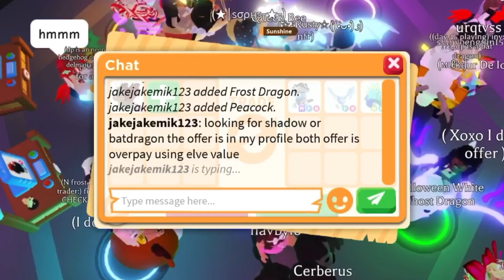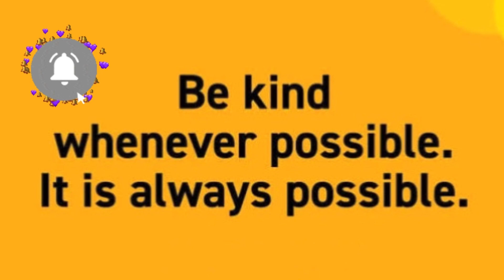😮‍💨😮‍💨ARE THEY REALLY OVERPAYING FOR MY BAT DRAGON?? BUT WOW THEY OFFERED A VERY GOOD PETS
BAT DRAGON IN ADOPT ME
HUGE OFFER FOR BAT DRAGON IN ADOPT ME
OVERPAY OFFER FOR BAT DRAGON IN ADOPT ME
Adopt me trading videos
Adopt me rich server

Editing Apps
VN
iMovie
Pictsart